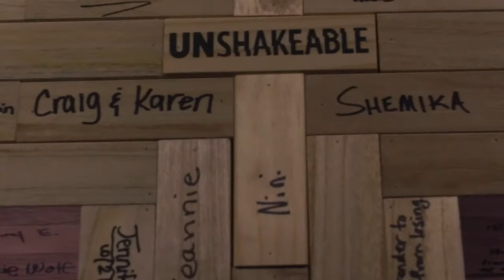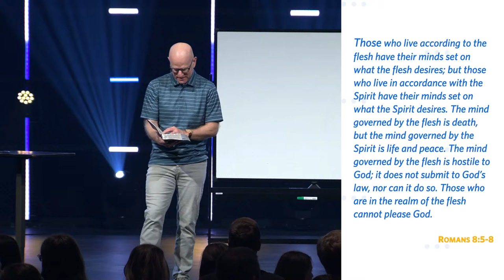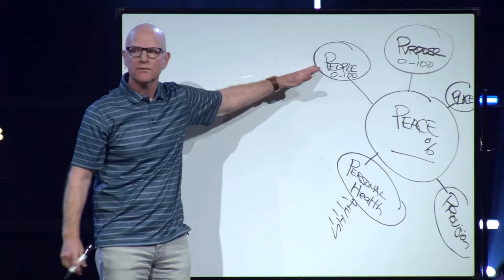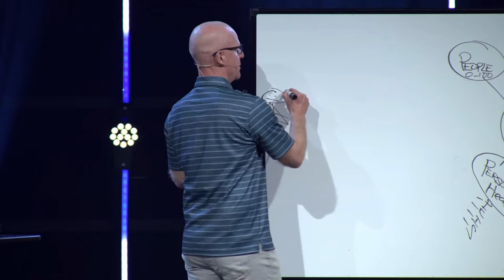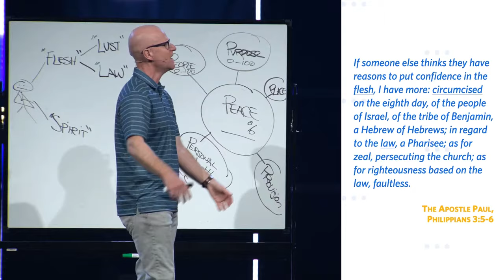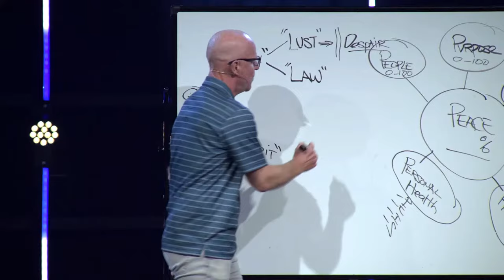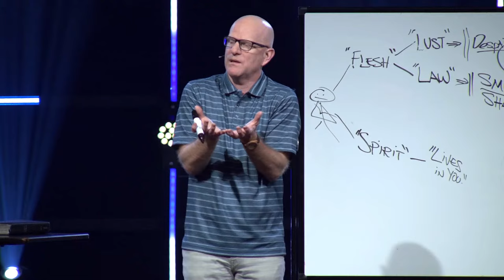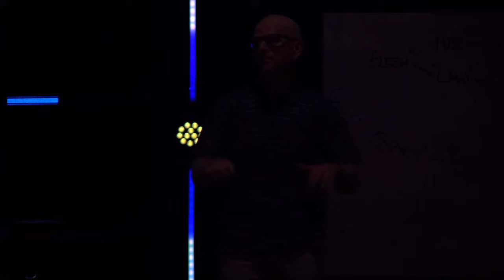More Peace - Dan Deeble - More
What is your peace index?

What even is that? This Sunday Dan Deeble will explain as we continue in our More series. Hint: Read Romans 8:6

Join right here at 9:30 CST for more peace.